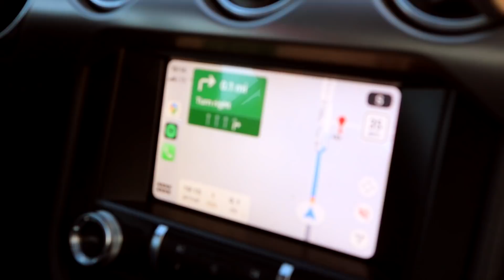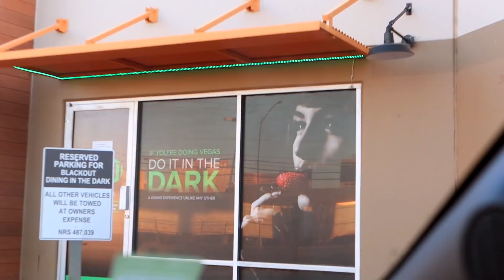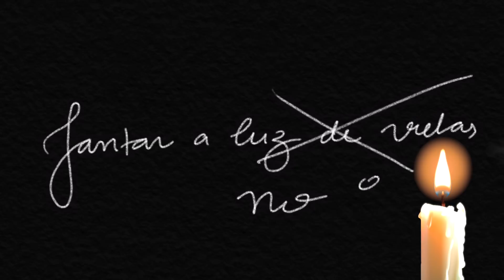FUI NUM RESTAURANTE QUE É 100% NO ESCURO!!! 😱 SURREAL!!!